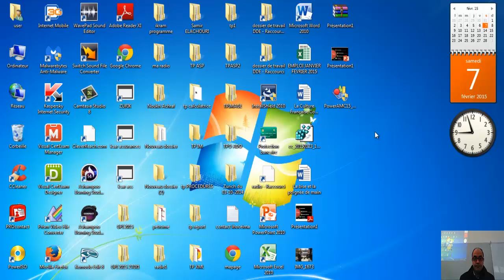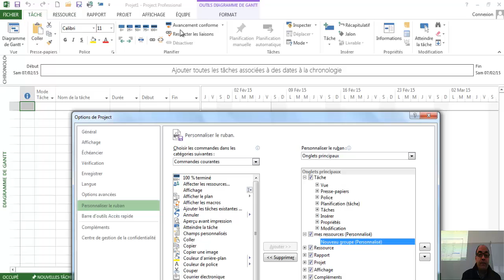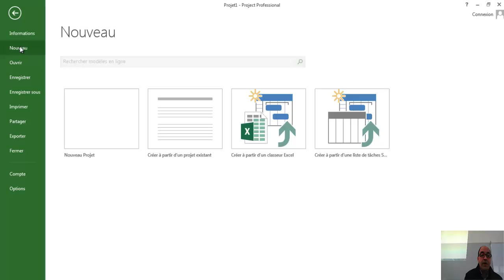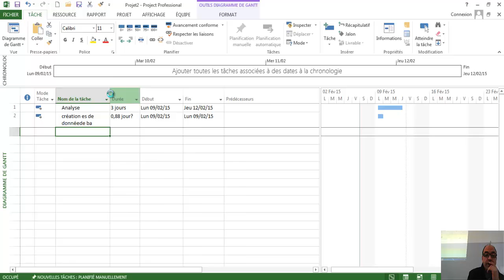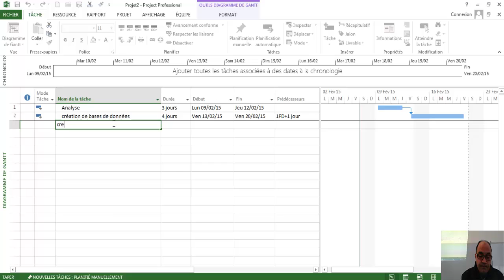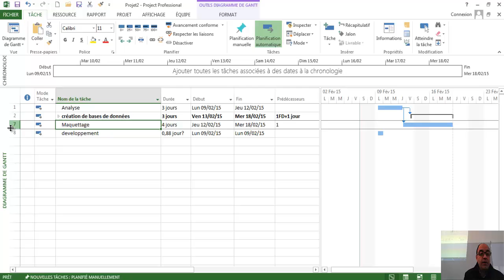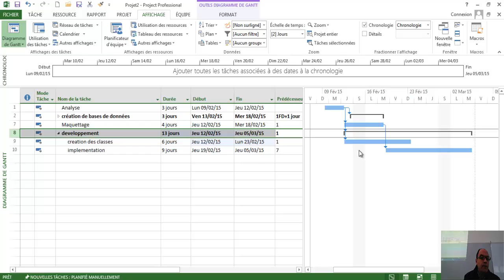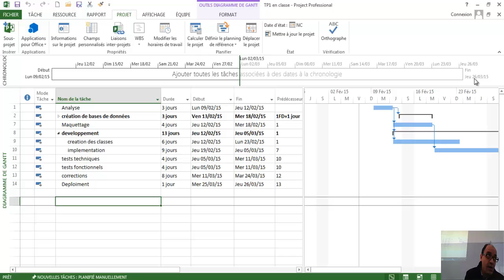Gestion de projets initiation à MSPROJECT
cours utlisation de ms project 2013 comment créer un diagramme de GANTT
tache
phase
ressources
diagramme de GANT
Diagramma de PERT